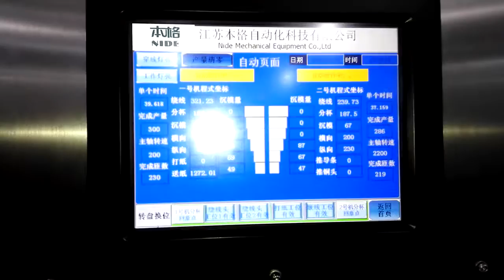Automatic stator coil winding machine and coil inserting machine of automatic motor assembly line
The automatic stator winder can do coil winding,coil inserting and wedge inserting,this is an efficient automatic motor assembly line.

(1) Main technicaldata
Stator OD：≤φ150mm
Stator ID：≤φ110mm
Stack Height：30-120mm
Height of Coil：3
Appropriate Wire：φ0.18-φ1.2mm
Winding inserting mode：chained   /same core
Pitch time：≤40s/pc
Air Pressure：0.6-0.8MPa
Power supply：380V   50/60Hz 15Kw
Weight ≈4000Kg
Dimension：(L)2000×(W)1300×(H)2300mm

(2) Application
It is suitable for air conditioner motor, washing machine motor, compression motor, fan motor, generator motor and pump motor.

(3)  Machine mainfunction and characteristic
This machine is can do coil winding, coil inserting and wedge inserting. During winding, the coil will be auto wound to the tooling, so as to avoid the wire damage and snap caused by wire cross and disorder during manual wire transfer.  This machine can detect the wire coating damage. The inserting station is controlled by servo motor. The parameter can be set in the touch screen.
With serval station working simultaneously, this machine is efficiency and saves labor cost.